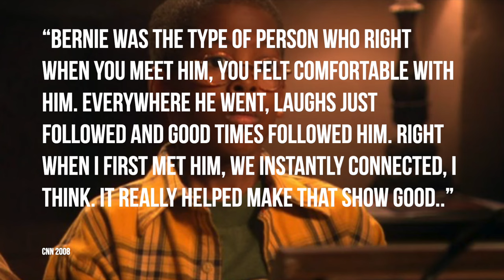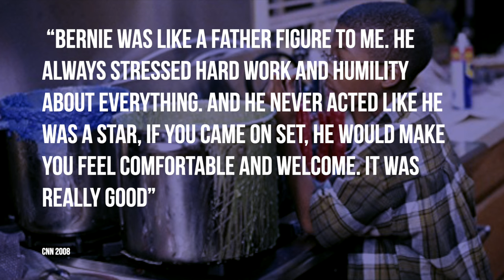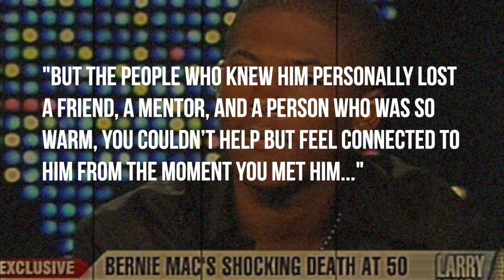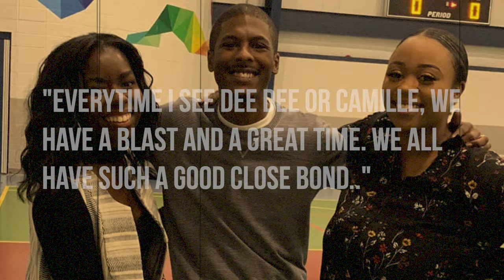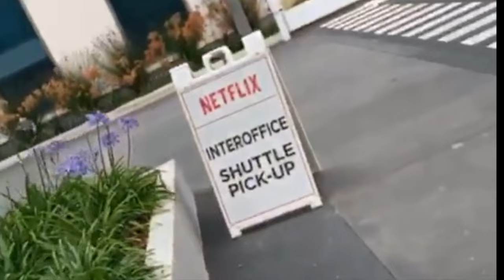What Happened To 'Jordan' From 'The Bernie Mac Show'? - Unforgotten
- In this episode of 'Unforgotten', we remember child actor Jeremy Suarez, who most famously became known as Jordan on 'The Bernie Mac Show'. Instagram: @ComedyHype & Twitter: @ComedyHype_ Beat by Yondo. Written by @iamdominicsmith_ & Jon Williams.